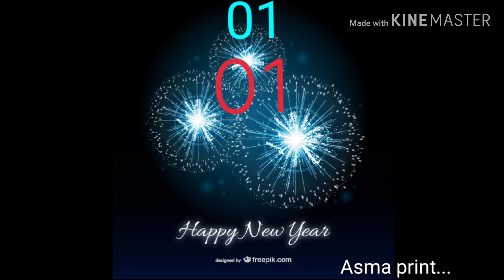Happy new year 2020 Asma print... (A)...